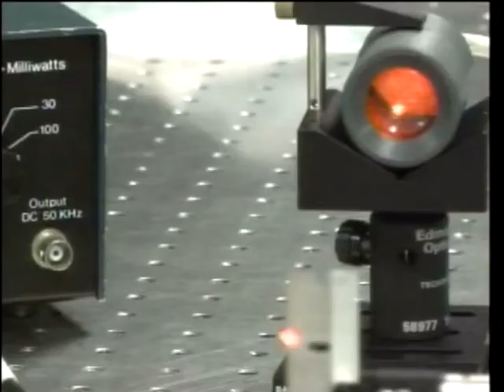Indian Hills hosts laser optics training for educators across the country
OTTUMWA, IOWA -- Each year, Indian Hills hosts a two-day, hands-on training session for educators and specialists in the laser optics and photonics field.